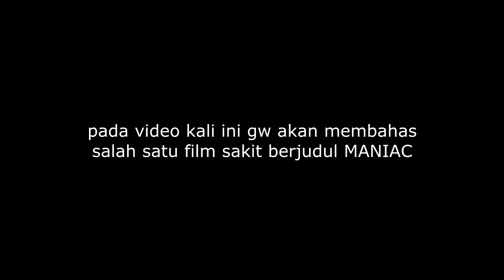SELAMA INI JIDAT ORANG MENJADI DAYA TARIK BAGI SIKOPAT - Alur Cerita Film M4NI4C (2012)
Hay guys, nih buat kalian yang mager nonton film "MANIAC" (2012), gw ulas alur cerita lengkapnya di video ini yaa. Semoga kalian dan keluarga bahagia selalu ya! :D